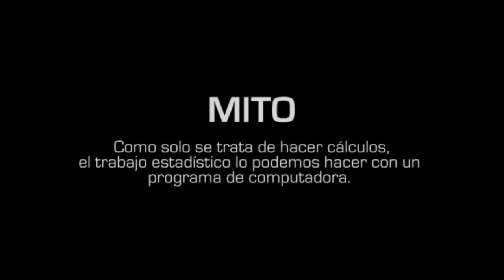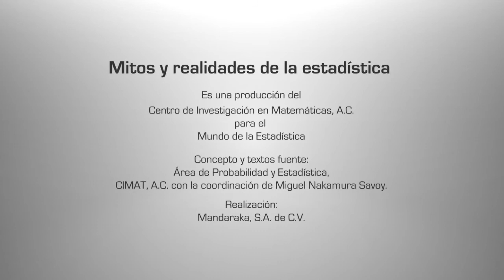Mito: el trabajo estadístico lo puede hacer un programa de computadora